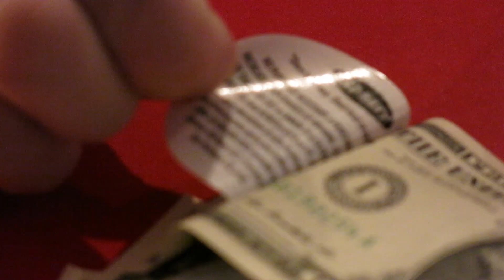Old Navy - GoMONEY - by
What better way to ring in the holiday spirit than giving one lucky shopper $1 Million Dollars on Thanksgiving Day? Using one of GoGORILLA Media's most unique strategies, advertising on dollar bills, Old Navy Successfully raised awareness for their huge giveaway. For the Old Navy GoMONEY effort, GoGORILLA Media put into circulation a total of 210,000, $1 bills, each bill featuring a circular sticker advertising the sweepstakes with the abbreviated rules on the back. To get the bills into circulation and into the hands of thousands of customers, GoGORILLA Media distributed the bills in 15 major markets across the United States. The "Old Navy Overnight Millionaire Sweepstakes" campaign was an instant triumph. Even more shoppers than expected vowed to try to be among the first 500 in line at Old Navy stores on Thanksgiving Day at 7:00pm to have a chance to become an "Overnight Millionaire". Hundreds of thousands of impressions were generated throughout the United States and significant buzz could be found on several social media outlets.